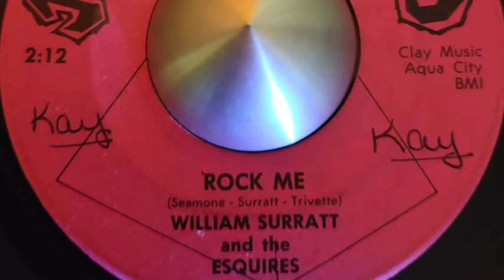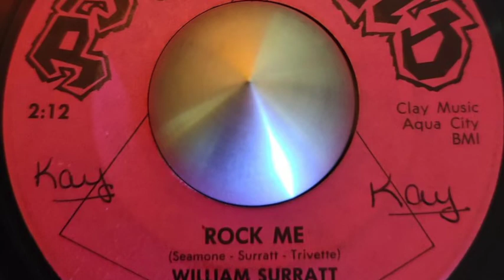William Surratt and the Esquires Rock me